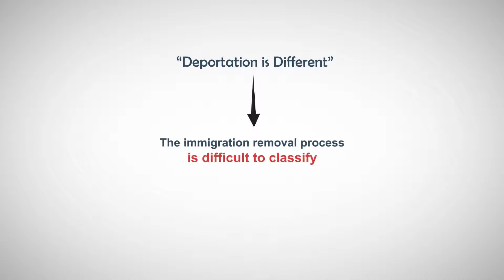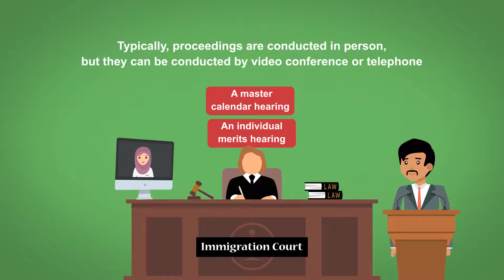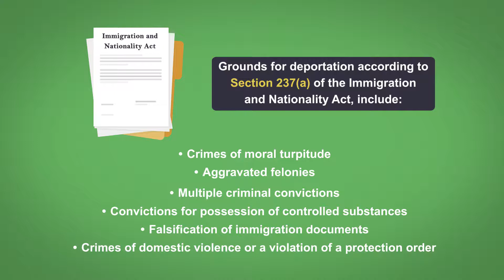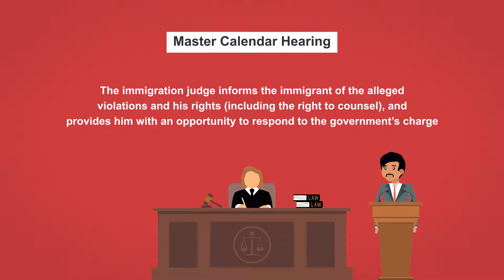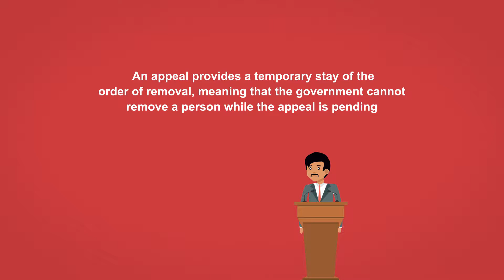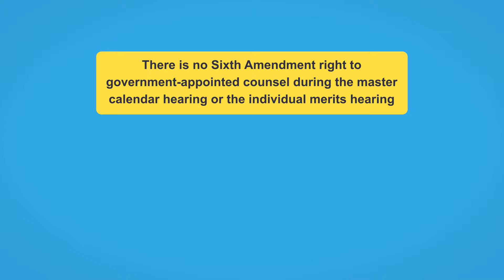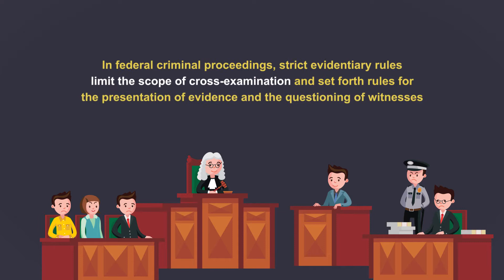Immigration Removal Process and Deportation Hearings